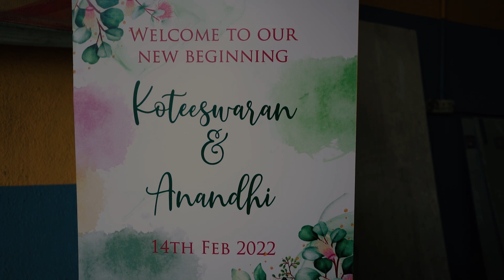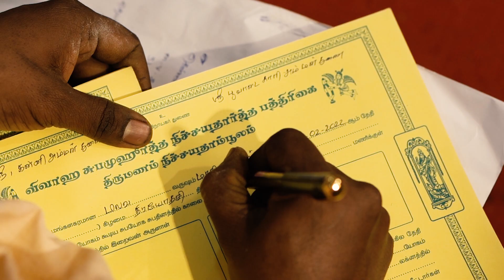Koteeswaran Anandhi Engagement